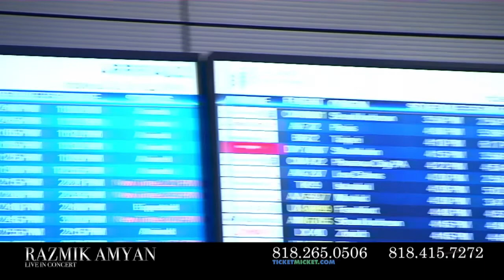Crossroads with Razmik Amyan, Grigori Alonc, Rafayel Shagiryan